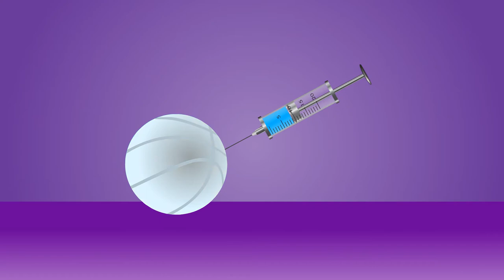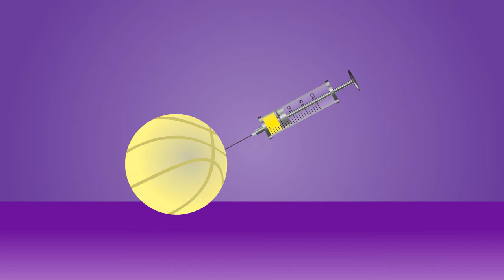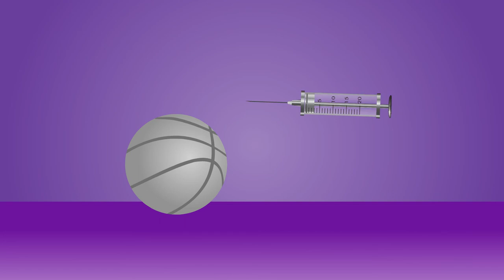Learning colors with basket ball syringe for kids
Learn Colors with basket Balls Injection Syringe for super Kids